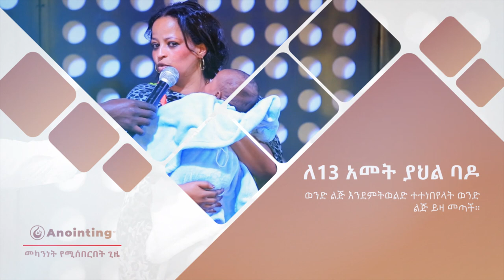የፊታችን “ሐሙስ ዿግሜ 4”…የ 2013 ምክነት የሚሰበርበት ልዩ ጊዜ…በ አዲስ አበባ አጥቢያ